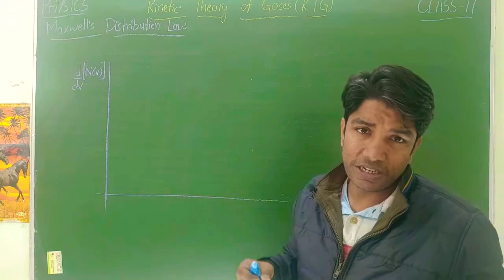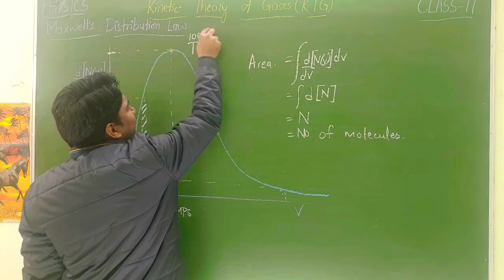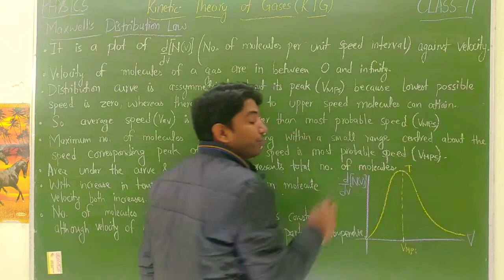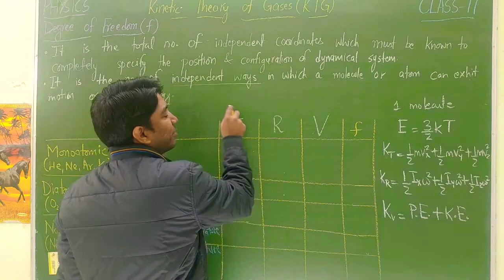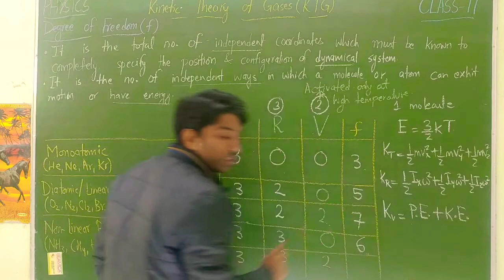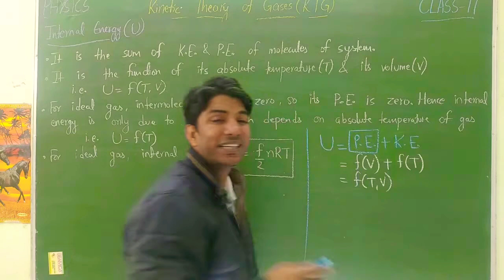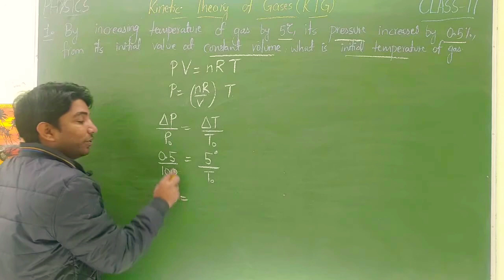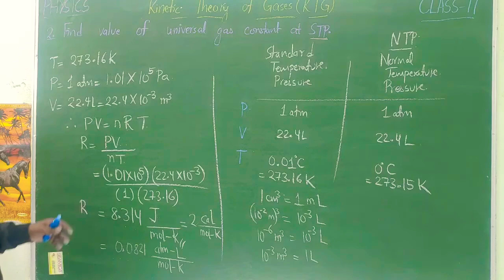MAXWELL DISTRIBUTION CURVE | L-2 | KINETIC THEORY OF GASES (KTG) | HEAT-1 | CLASS-11 | PHYSICS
1. Maxwell distribution law explanation
2. calculation of degree of freedom
3.degree of freedom for monoatomic, diatomic or linear polyatomic ,nonlinear polyatomic
4. maxwell's law of equipartition of energy
5. definition of internal energy
6. find value of universal gas constant at standard temperature pressure
7.by increasing temperature of gas by 5 degree Celsius its pressure increases by 0.5% from its initial value at constant volume. what is its initial temperature